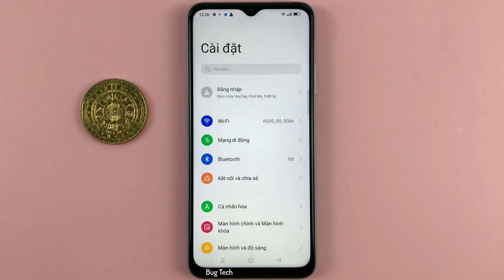Bỏ qua các lần nhấn trên OPPO A17 Android 12